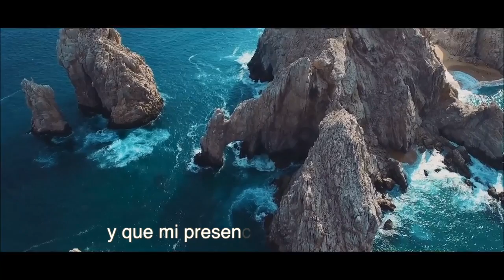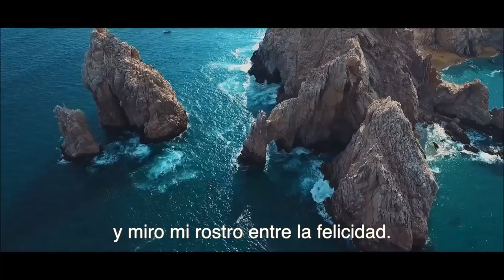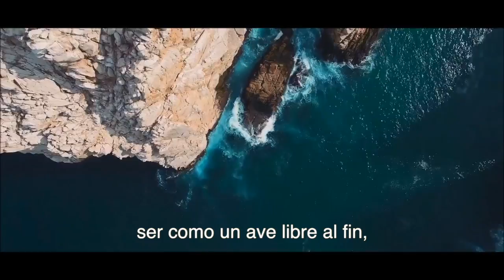V \ La caja de la nada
Canción de Víctor Domínguez.
Canción Registrada en Chihuahua, México.

Video obtenido del Canal de Germán Aguilar (German Alevxandro
) México - Live Improvisation- By Germán Aguilar 4K Video Landscapes/Paisajes.